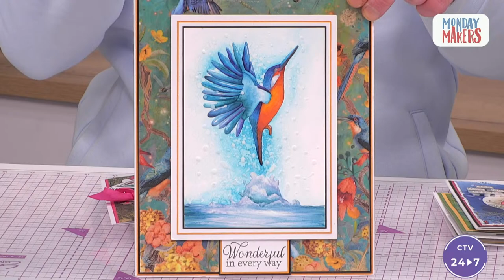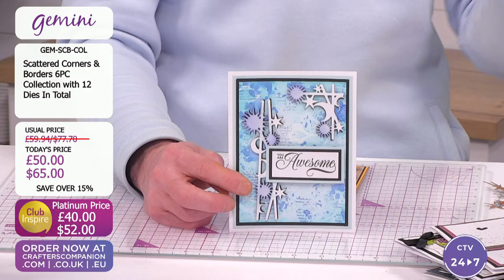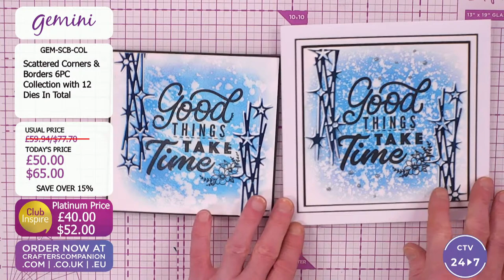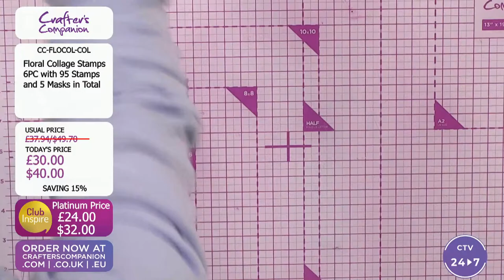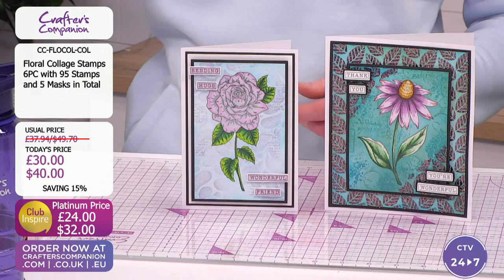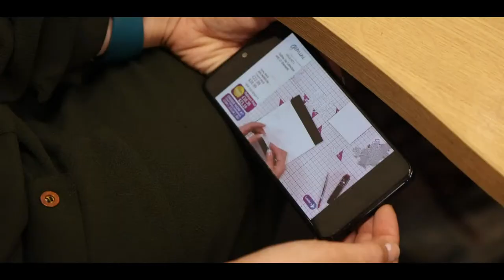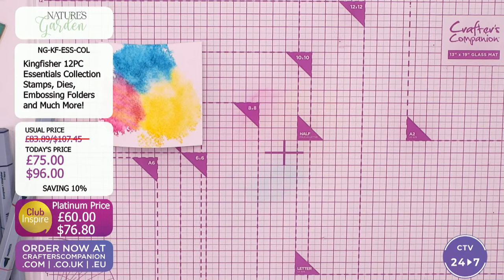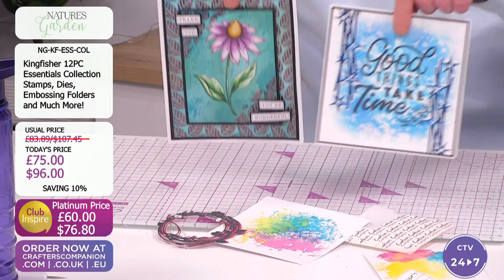Monday Makers: Floral Collage Stamps & Masks, Nature's Garden Kingfisher & More (08 Jan 2024)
Start your week off right with Monday Makers on Crafter's TV! Join Ben Moseby & Craig Laird from 6pm UK 🇬🇧 / 1pm ET 🇺🇸 for all the fun, crafting and bargains you know and love, including Floral Collage Stamps & Masks, Nature's Garden Kingfisher collection, and scattered border & corner dies! !